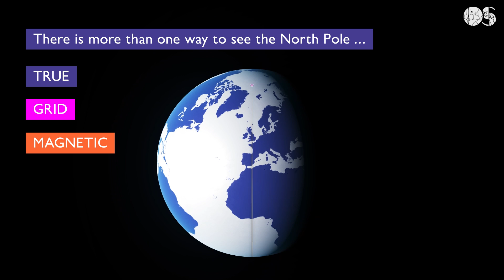What happens when the three 'norths' collide?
Geospatial history is being made when true north, magnetic north and grid north combine at a single point for the first time ever.

According to our calculations at Ordnance Survey, the historic triple alignment will make landfall at the little village of Langton Matravers just west of Swanage and will stay converged on Great Britain for three and a half years as it slowly travels up the country.